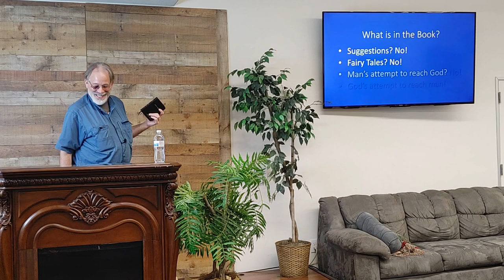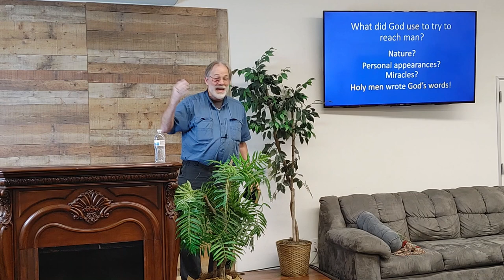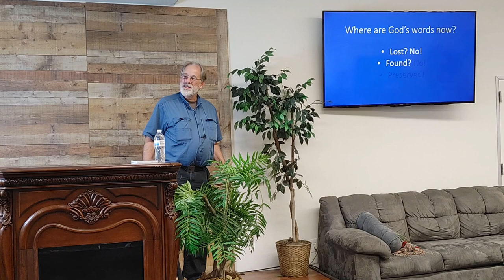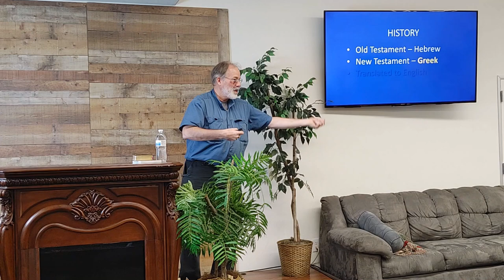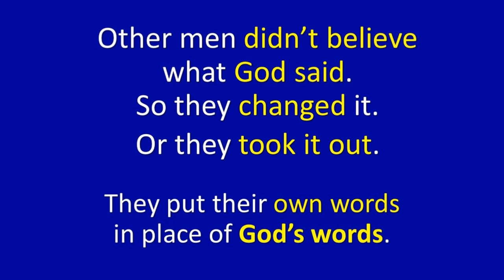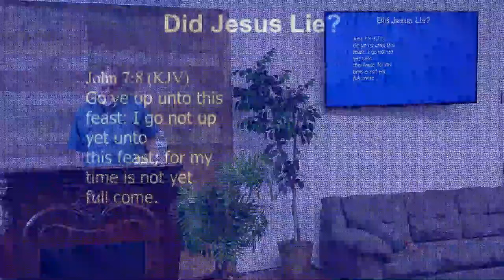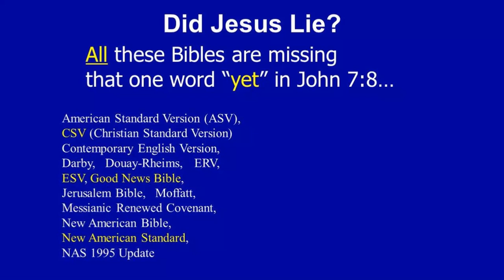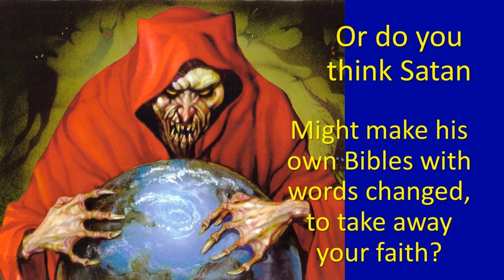Mostly God's Words Isn't Good Enough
Vlog 299: Why having "mostly" God's words isn't good enough. Given to Jr and Sr High students 9/17/2020. God bless you all! - David W Daniels